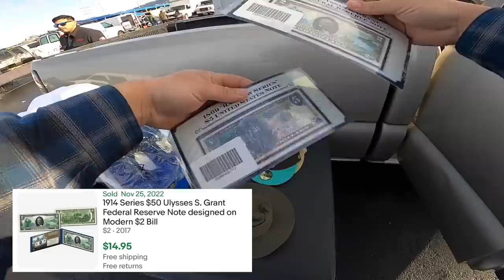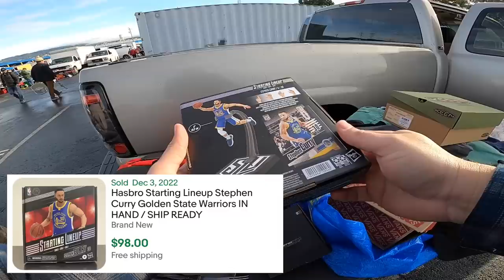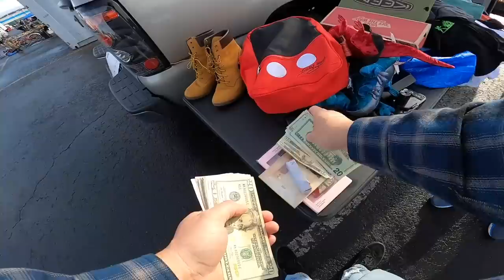FLEA MARKET DREAM!!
Today we have a private pick at the flea market with my buddy Ronnie. He always has great stuff, let's see what he brought today.

Ronnie's Channel: @chevychelios6003
The Art of Resell: @theartofresell
Hart Picker: @hartsmotorcompany
The Homeschooling Picker: @thehomeschoolingpicker

eBay store: